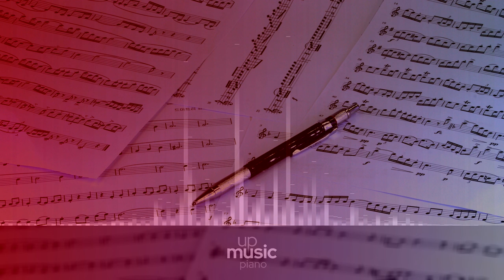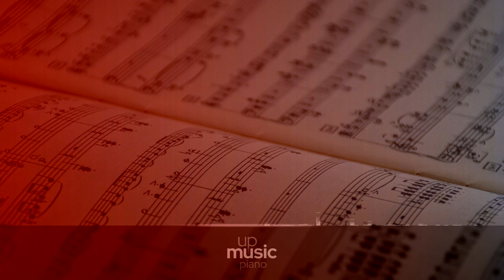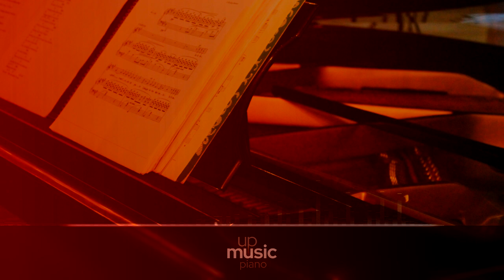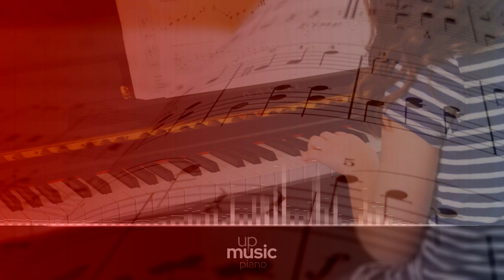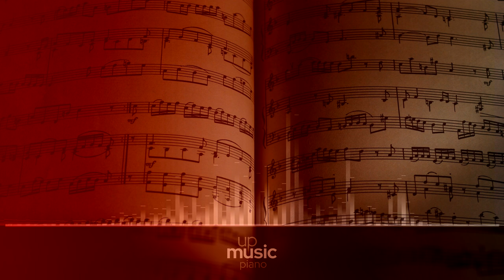Sonata in A Minor, D. 845 - I. Moderato, by Paul Pitman ∙ upmusic ∙ piano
The Piano sonata in A minor D. 845, Op. 42 by Franz Schubert is a work for solo piano, composed in May 1825 and dedicated to Erzherzog Rudolf von Österreich. The first movement is in sonata form though with ambiguity over the material in the development and the beginning of the recapitulation. The second movement is in variation form.

Composer: Franz Schubert
Form: Sonata
Key: A Minor
Instrument: Piano
Period: Romantic